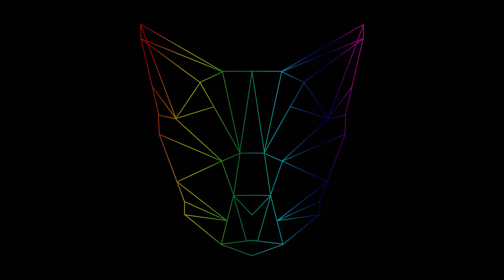Spyro 2: Ripto's Rage: Emptying Content and Solving Puzzles - EP5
Not advertiser friendly.

Spyro is back. After successfully rescuing all of the elder Dragons, Spyro is taking a vacation to Dragon Shores--at least that's where thinks he's going. As Spyro, you'll set off on a journey spanning 30 huge worlds full of puzzles, hidden areas, awesome power-ups, and helpless inhabitants just waiting to be rescued. Now Spyro can swim, climb, glide-hover, ground stomp, superfly, supercharge, and superflame. This is a vacation Spyro will not soon forget.